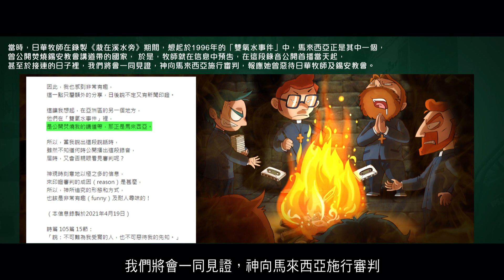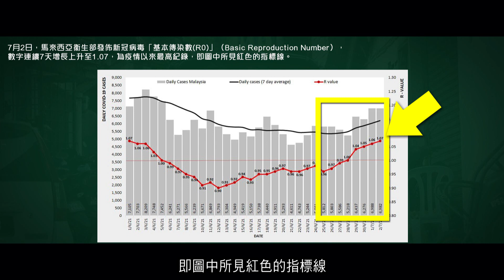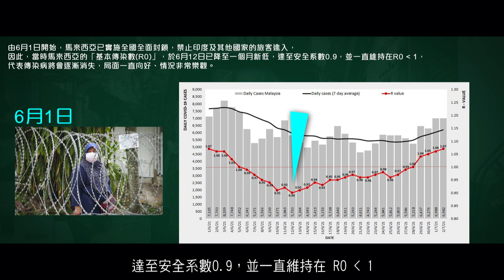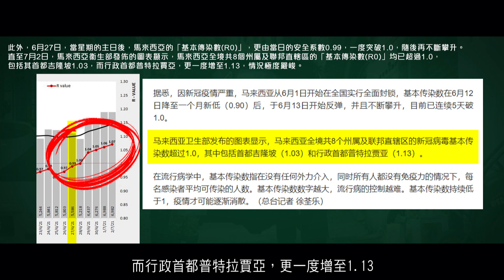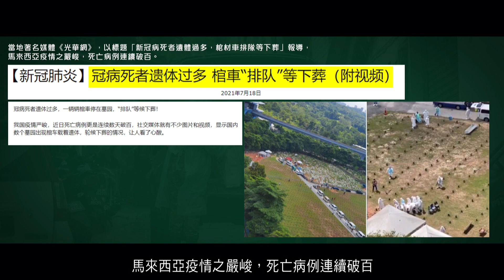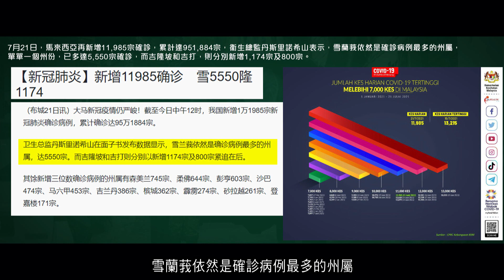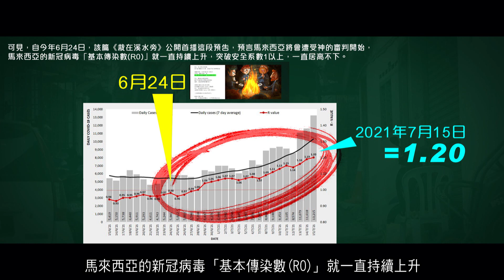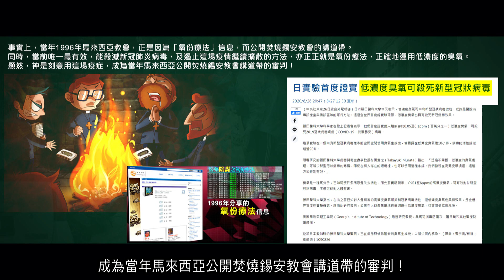【新冠肺炎】「馬來西亞疫情」應驗篇｜精華短片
早前，2021年7月4日的精華短片（VO）
「時事追擊：2021年6月『2012信息』應驗篇」，
經已引用日華牧師，於兩個多月前4月19日的一段錄音，
詳盡解說接下來整個世界所發生的災難，都是源於人惡待錫安所致。

當時，日華牧師在錄製《栽在溪水旁》期間，
想起於1996年的「雙氧水事件」中，
馬來西亞正是其中一個，曾公開焚燒錫安教會講道帶的國家，
於是，牧師就在信息中預告，在這段錄音公開首播當天起，
甚至於接連的日子裡，
我們將會一同見證，神向馬來西亞施行審判，
報應她曾惡待日華牧師及錫安教會。

結果，上述錄音一直輪候至今年6月24日才公開首播，
並一如牧師所預料，在這篇《栽在溪水旁》首播當天，
即今年6月24日當天起，於接連的日子中，
神一直沒有停止對馬來西亞施行審判和報應。

就在當日，馬來西亞的疫情不斷升溫，
其嚴重程度，甚至超越當時世界對印度疫情的關注，
瞬間成了全球眾多傳媒的新焦點。

2012榮耀盼望 Vol.598